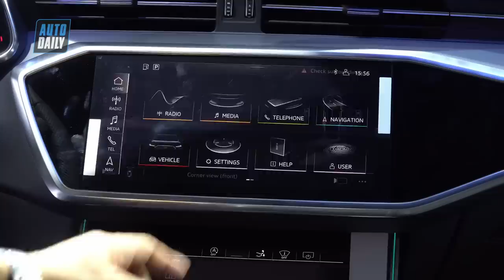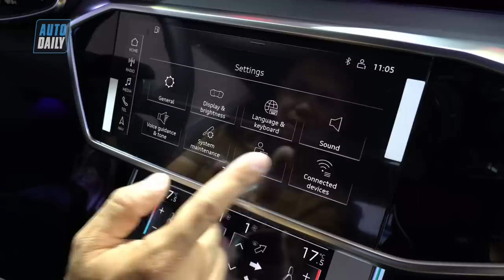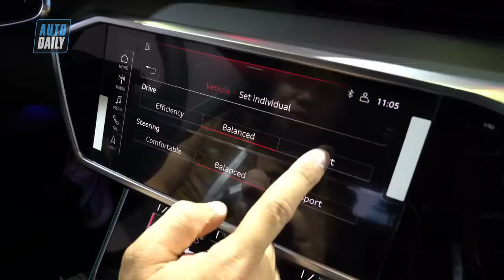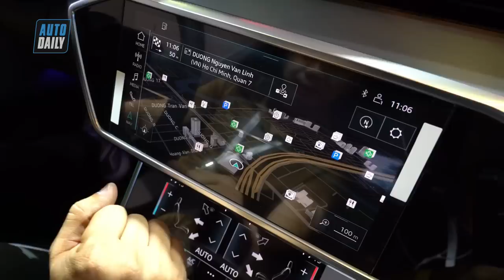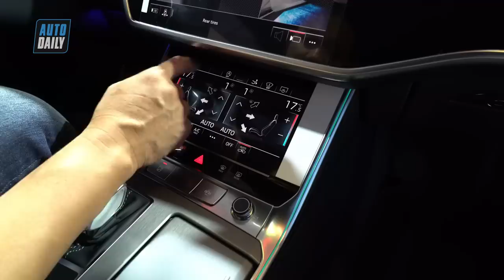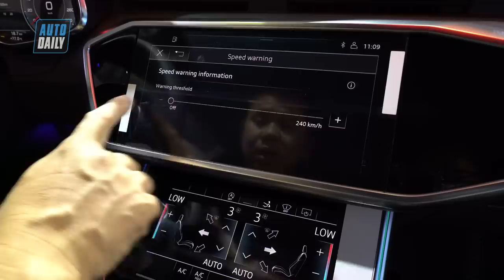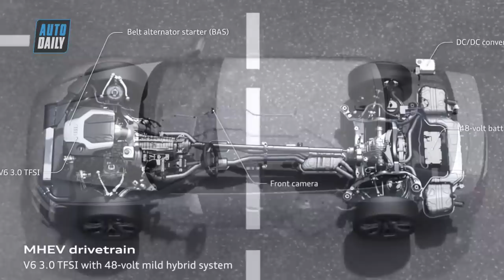Siêu mẫu Thanh Hằng nói gì về Audi A7 Sportback 2019 |AUTODAILY.VN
Về nội thất, khoang cabin của A7 Sportback 2019 được trang bị vô-lăng 3 chấu bọc da thể thao tích hợp các phím chức năng thông thường. Ghế ngồi bọc da với những đường chỉ khâu tương phản. Ngoài ra, ghế còn được trang bị chức năng sưởi ấm và điều chỉnh điện 8 hướng.

Các trang bị ấn tượng khác gồm: một màn hình hiện thị thông tin giải trí 8,8 inch và một màn hình 8,6 inch giúp hỗ trợ tốt hơn cho người lái. Ngoài ra, A7 Premium còn được trang bị hệ thống điều hòa ba vùng và chi tiết nội thất gỗ tự nhiên nâu/ xám.